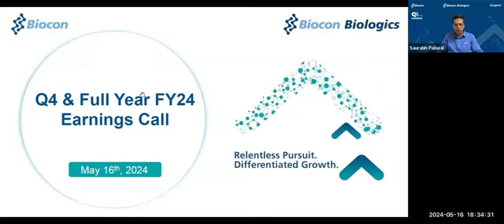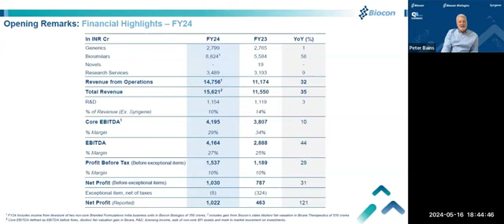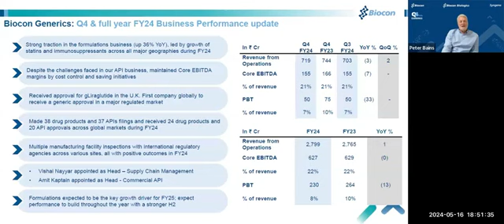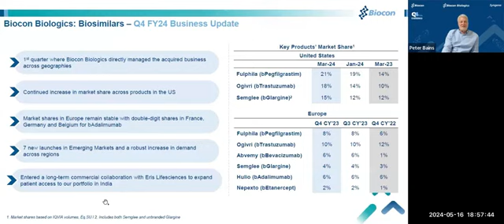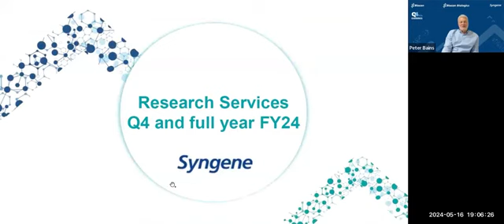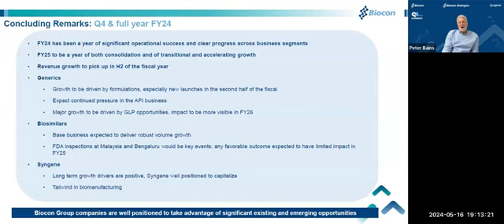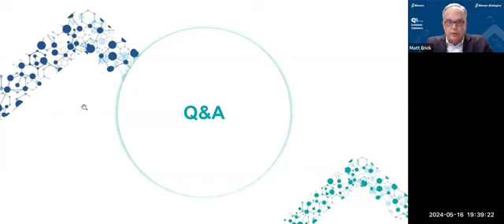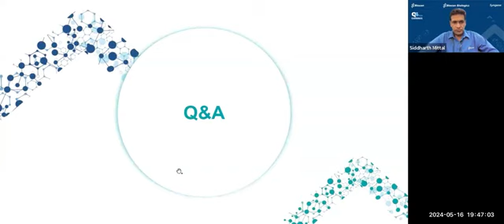Biocon Earnings Call for Q4FY24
Conference Call with Biocon Management and Analysts on Q4FY24 Earnings Performance and Outlook.